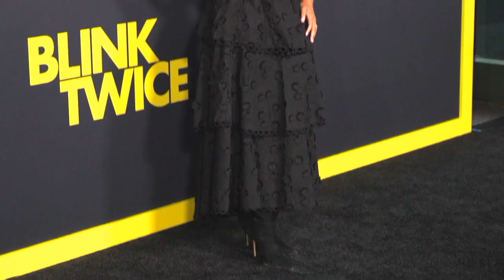"Blink Twice" Los Angeles Premiere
"Blink Twice" Los Angeles Premiere Red Carpet Interviews
(Amazon MGM Studios)
Release: 08/23/2024
     Interviews Include:
1:42 Channing Tatum
2:36 Zoë Kravitz
3:28 Trew Mullen
4:53 Simon Rex
6:55 Naomi Ackie
8:45 Liz Caribel
10:06 Levon Hawke
11:53 Haley Joel Osment
13:16 E.T. Feigenbaum
15:08 Christian Slater
16:51 Alia Shawkat
18:30 Adria Arjona
    When tech billionaire Slater King (Channing Tatum) meets cocktail waitress Frida (Naomi Ackie) at his fundraising gala, sparks fly. He invites her to join him and his friends on a dream vacation on his private island. It’s paradise. Wild nights blend into sun soaked days and everyone's having a great time. No one wants this trip to end, but as strange things start to happen, Frida begins to question her reality. There is something wrong with this place. She’ll have to uncover the truth if she wants to make it out of this party alive.
    With an ensemble cast including Naomi Ackie, Channing Tatum, Alia Shawkat, Simon Rex, Adria Arjona, Haley Joel Osment, Christian Slater, Kyle MacLachlan and Geena Davis, BLINK TWICE is a wild new psychological thriller directed by Zoë Kravitz.
    Written by Zoë Kravitz & E.T. Feigenbaum
    Starring: Naomi Ackie, Channing Tatum, Christian Slater, Simon Rex, Adria Arjona, Kyle MacLachlan, Geena Davis, Alia Shawkat
    Directed By: Zoë Kravitz